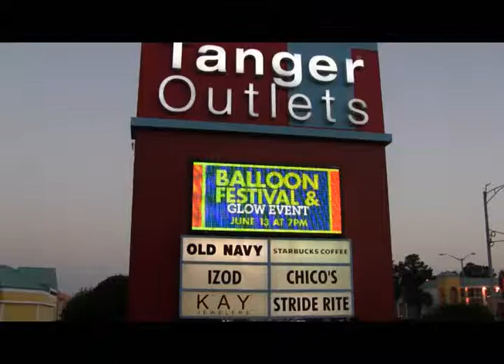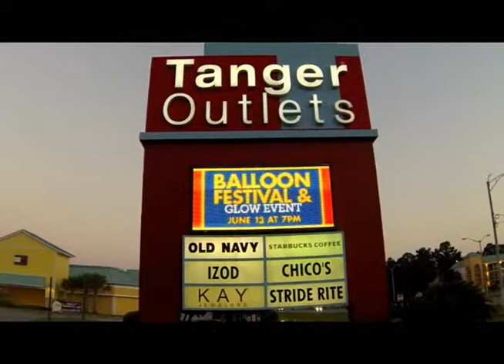Tanger Mall Pre-Festival Balloon Glow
Prior to the official opening of the 2013 Gulf Coast Hot Air Balloon Festival, the Tanger Mall in Foley AL hosted a pre-festival balloon glow at the mall.  Unfortunately, high winds kept the balloons in their trailers, there was plenty to do and see.